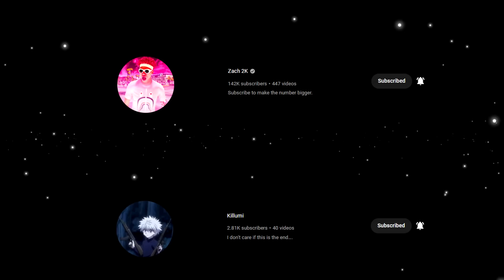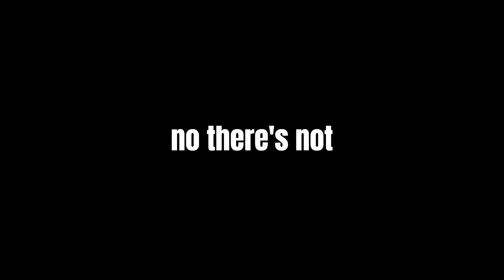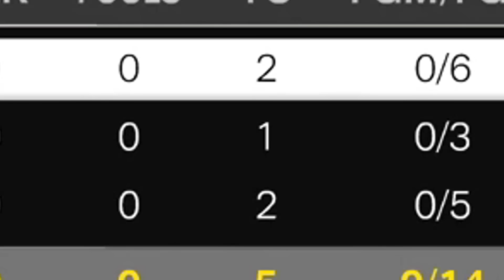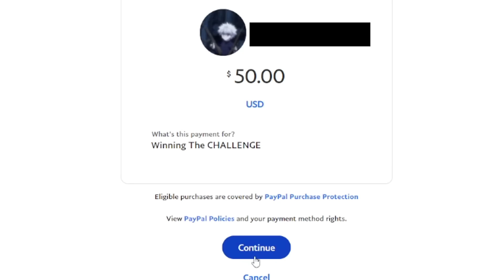Hit The 3, Win $50 on NBA2K23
CAN MY 2 HOMIES MAKE IT OUT THE TRENCHES?!

Shout out to gang!